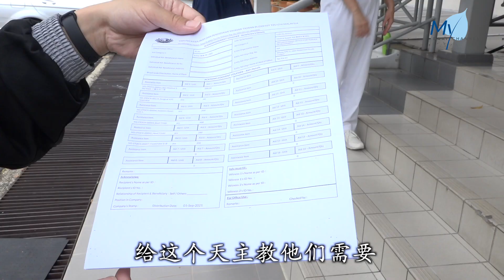【新闻】跨宗教支援防疫物资 用爱守护生命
慈济雪隆分会发起“马来西亚Covid-19众筹基金”，以减轻医护人员在筹募物资方面的负担。活动获得十七个不同宗教团体响应。守护生命成为当务之急。吉隆坡总教区全人发展局准备前偏乡为乡亲看诊，出发前慈济志工将防疫物资亲手交到负责人手中。

/*TCLC:
马来西亚//
吉隆坡

NS：停顿搬物资

VO：
一箱箱防疫用品，亲自交到吉隆坡总教区全人发展局负责人手中。
tien chin hsiang
慈济志工 田金香
/*SUPER1: 00.44
今天来送这个口罩面罩//
还有全身一套的隔离装备//
给这个天主教他们需要//
因为他们是要去流动式的诊所

VO：
行动义诊为偏乡民众提供免费健检，出发前防疫不容松懈。

teo kar im(AOHD director)
吉隆坡总教区全人发展局负责人 张巧音
/*SUPER1:
我们非常感谢你们//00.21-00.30
为我们的使命所作出的贡献//
让我们可以向 B40群体//
以及在内陆的外籍移工和难民伸出援手
VO：
疫情下不分彼此，慈济雪隆分会提供防疫物资，爱的力量，跨越种族与宗教。

/*DAAI1:
真善美志工//
苏裕发